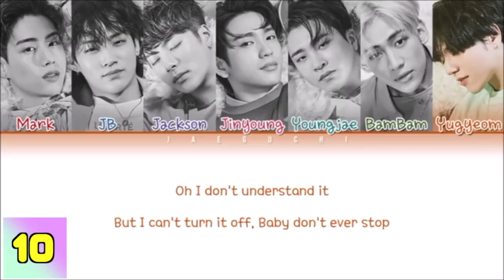MY TOP 30 K-POP SONGS OF 2018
Hey guys! So here are my Top 30 K-pop songs of 2018. I hope you guys enjoy it!

The list:
30. Samuel - Clap Your Hands
29. GOT7 - I Am Me
28. UP10TION - Candyland
27. Jonghyun (SHINee) - Shinin'
26. Cross Gene - Dystopia
25. JBJ - Call Your Name
24. 100% - Grand Bleu
23. MONSTA X - Shoot Out (English Version)
22. fromis_9 - Love Bomb
21. ATEEZ - Pirate King
20. VHAWK ft. Niel - Alice
19. Jackson Wang (GOT7) - Different Game
18. TWICE - Yes Or Yes
17. Jennie - Solo
16. SHINee - Good Evening
15. ASTRO - Always You
14. Jungkook (BTS) - Euphoria
13. EXO - Tempo
12. NCT 127 - Regular (English Version)
11. Teen Top - Seoul Night
10. GOT7 - Lullaby (English Version)
9. INFINITE - Tell Me
8. Seventeen - What's Good
7. THE BOYZ - Right Here
6. DAY6 - Shoot Me
5. WANNA ONE - Boomerang
4. NU'EST W - Help Me
3. GOT7 - Thank You
2. Jinyoung (GOT7) - My Youth
1. Teen Top - Without You

LOVE YOU ALL NO.1'S!

About Me
Age // 20